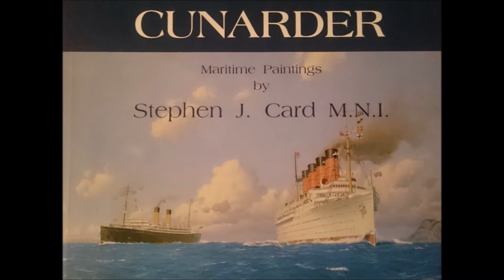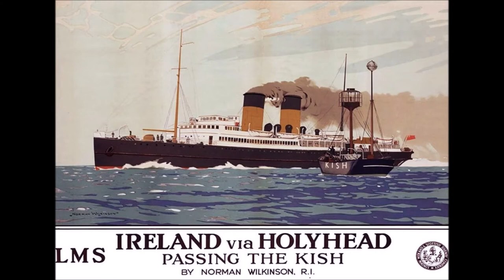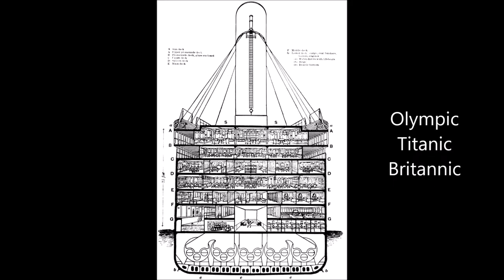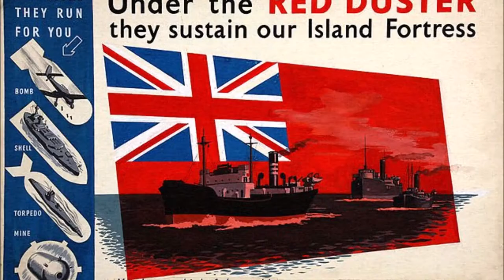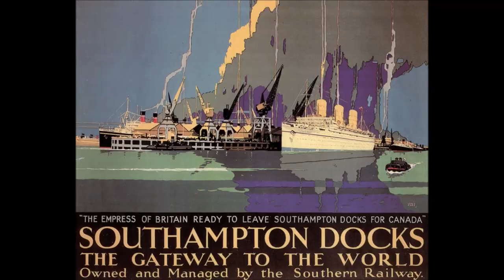Ships - Maritime Art 4, and photos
shipping over the last 100 years or so